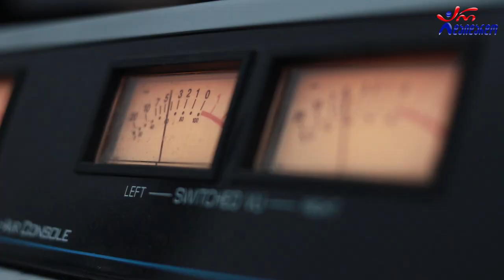გია ბაღაშვილი - გამოაღე კარი ჩქარა. Live არ დაიდარდო / Gia Bagashvili - Gamoage Kari Chqara. Live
2021 წ.  25 ოქტომბერი
☛ ორშაბათი - 19:00. ლაშა რამიშვილის საავტორო გადაცემა "ღვინო დუდუკი ქალები". სტუმრად გია ბაღაშვილი. ცოცხალი შესრულება
კომპოზიტორი: ავთო შარვაძე
ლექსი: შოთა ჩანტლაძე